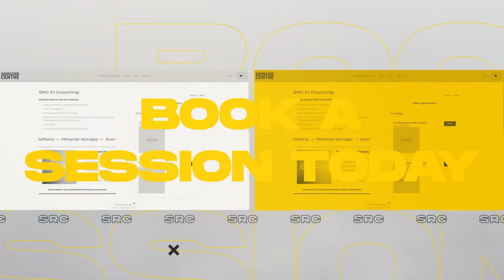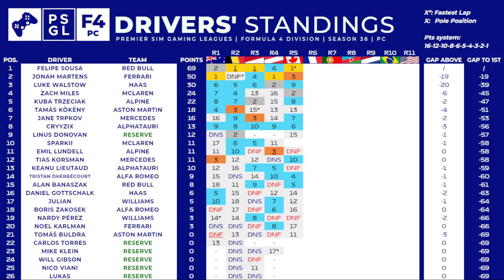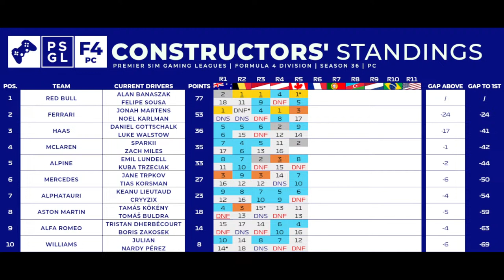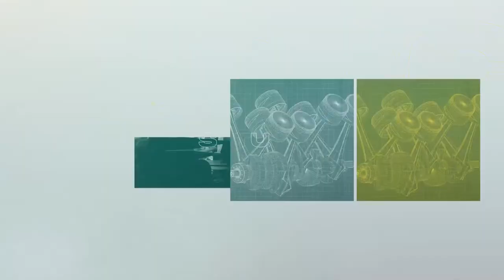PSGL | F1 23 - PC | Season 36 | F4 - Round 6 | France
Welcome to PSGL's YouTube channel - the home of the best F1 23 drivers on PlayStation and PC.